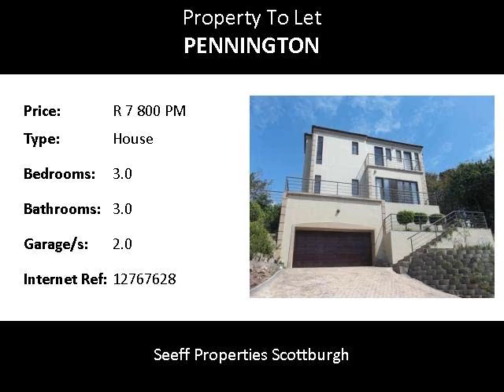3.0 Bedroom House To Let in Pennington, Pennington, South Africa for ZAR R 7 800 Per Month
Bedrooms: 3.0
Bathrooms: 3.0
Garages: 2.0
Price: R 7 800 Per Month

Property Description:

Modern Duplex Home on a Golf Estate! When entering entrance – security at the gates and 24 hour monitoring as well. It has three bedrooms with and three spacious bathrooms. Lounge and kitchen is open plan. Separate pantry/laundry area with fitted cupboards. Lounge opens onto balcony as well as the main bedroom upstairs. Main bedroom opens onto a balcony with distance sea views and golf course and roaming buck on Estate. Drive into double garage and have direct access into the property. Rent does not include lights and water. No Pets are allowed in this estate. Available 1st Februray 2015